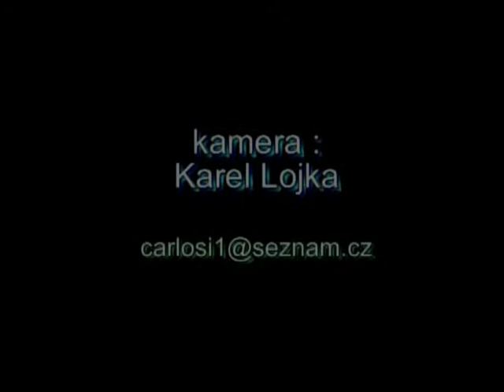Eva Pilarová - Concert in Nedamov 8.8.09 Pt. 5 [final]